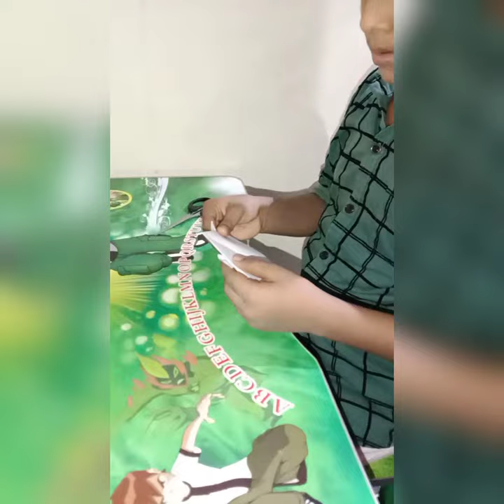പേപ്പർ fish make